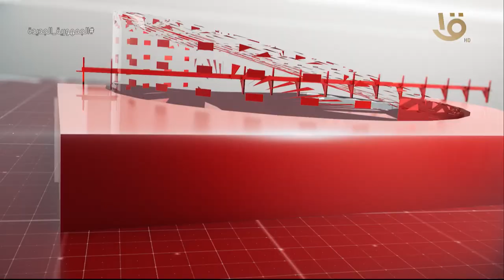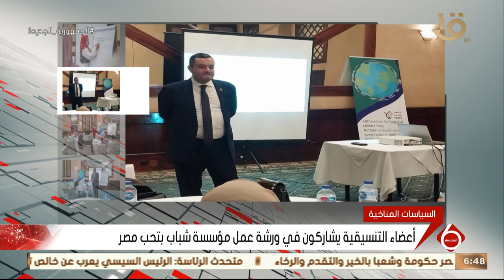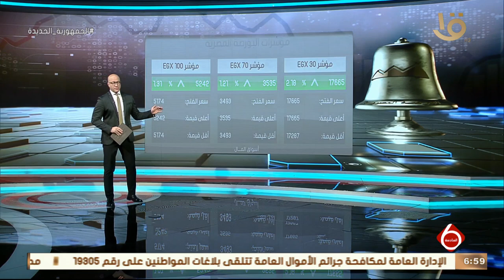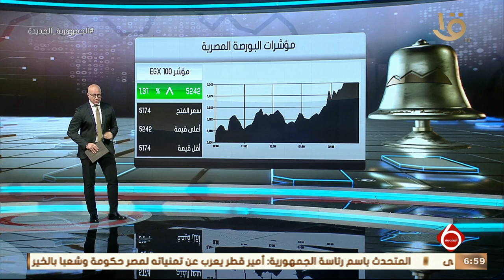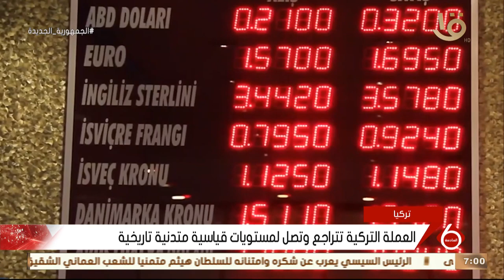نشرة السادسة | أهم الأخبار السياسية والاقتصادية محليا وعالميا وحلقة 26-6-2023